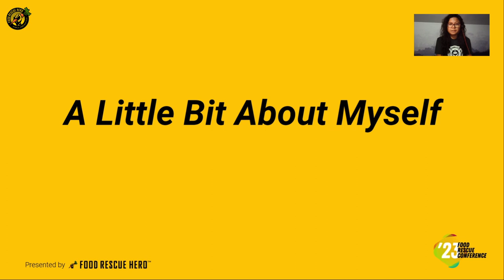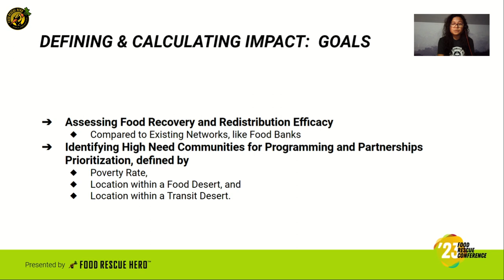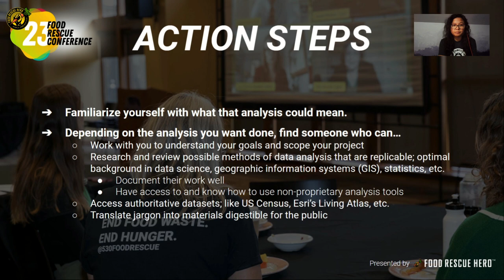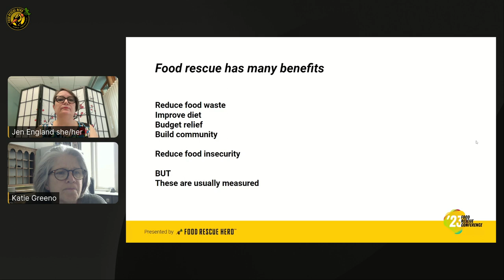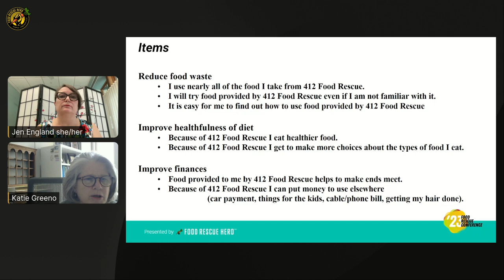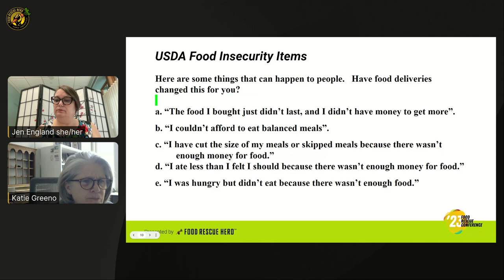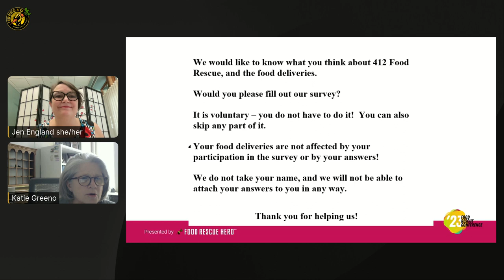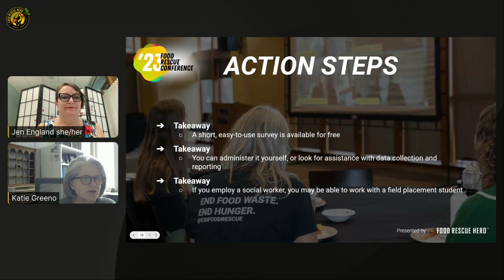Going Beyond Pounds Measuring Your Impact and Why It Matters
Speakers: Catherine Greeno and Jen England